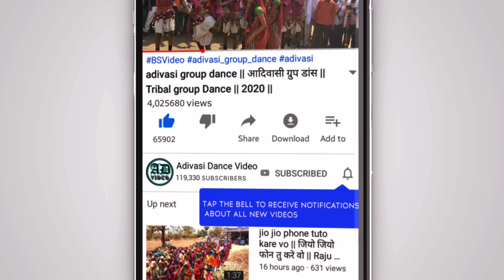Sondwa Bhagoriya 2022 ।। सोंडवा भगोरिया 2022 ।। Dhol Mandal Dance Video ।।